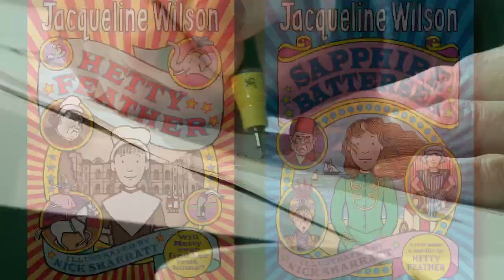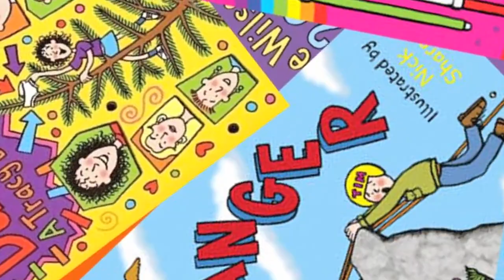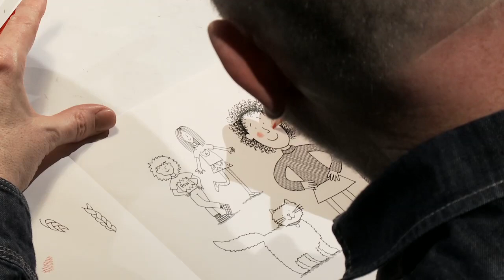Author Jacqueline Wilson on illustrator Nick Sharratt: 'He got inside my head'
Tracy Beaker and Hetty Feather author Jacqueline Wilson talks to illustrator Nick Sharratt about their collaborative process. As Sharratt draws some favourite characters from the 50 or so books they've produced together, they discuss the evolving approach to their work; the ubiquity of cats; and how the cover for new character Opal Plumstead might lookâ¢ Read an interview with Jacqueline Wilson and Nick Sharratt in the Observer Magazine on Sundayâ¢ We're auctioning the unique illustration drawn by Nick Sharratt during this video for charity. The signed illustration was drawn during a conversation with Dame Jacqueline Wilson at the Guardian offices. Proceeds from the auction will go to Battersea Dogs & Cats Home, a charity chosen by Dame Jacqueline Wilson